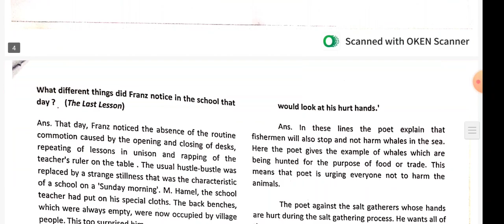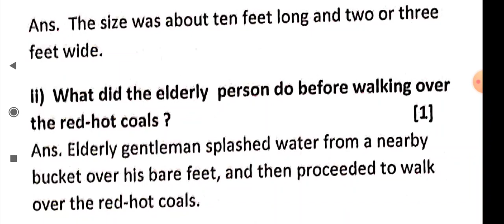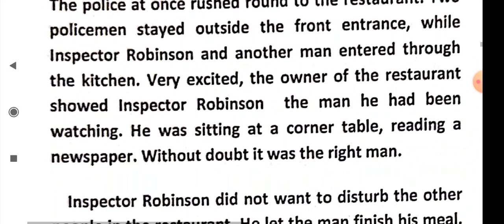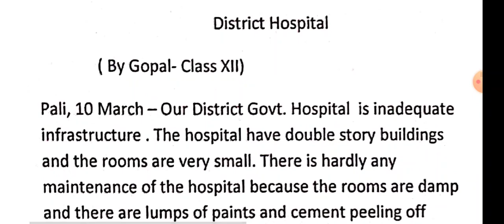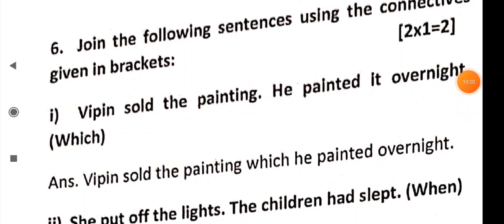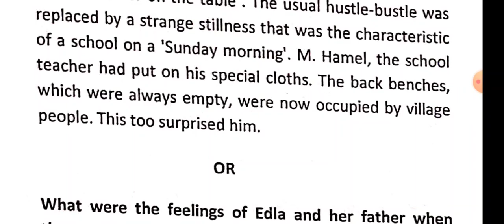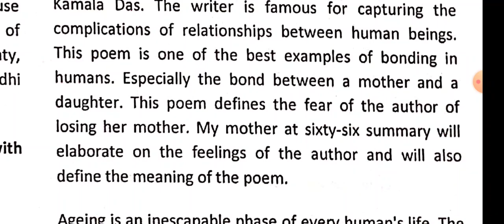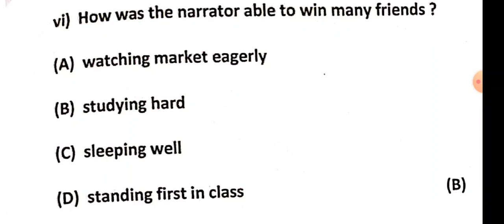RBSE Board 12th English paper solution 2023, class 12 RBSE Board exam 2023 paper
RBSE Board 12th English paper solution 2023
told RBSE Board exam 2023 English paper
RBSE 12th English paper board 12th English paper solution 2023
RBSE Board answer ki 2023
12th RBSE Board English answer ki 2023
RBSE Board English paper solution 2023
12th class English model paper 2023
6 April 2023 Rajasthan Board paper English